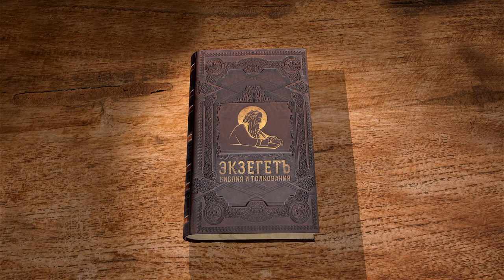Апокалипсис. Глава 11. Священник Антоний Лакирев. Библия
11 глава книги Апокалипсиса. Измерение храма Божьего и жертвенника, ветхозаветное пророчество Иезекииля. Разбираем тайны и образы Откровения вместе с иереем Антонием Лакиревым.